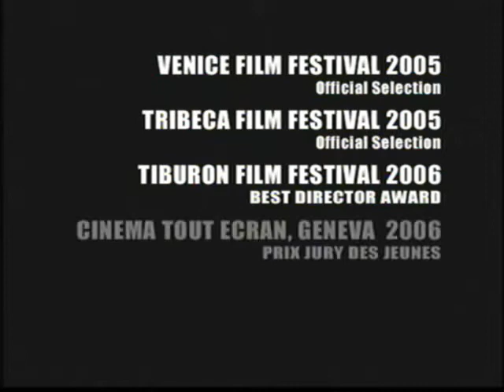Love - Trailer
In New York City, a twist of fate intertwines the lives of a Yugoslav hit-man, his former wife and her boyfriend. Through a series of confrontations, their lives and relationships unravel, leading to a dramatic conclusion, where the end is another beginning, and nothing is as it seems.